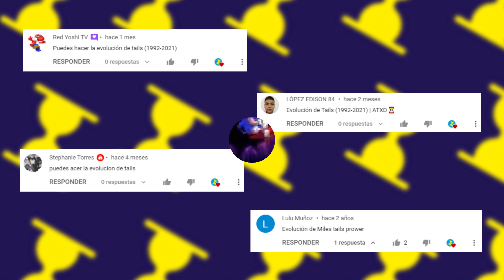Evolución de Miles «Tails» Prower (1992 - 2021) | ATXD ⏳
El fiel compañero de Sonic, Miles Prower ha estado presente desde el segundo videojuego del famoso erizo azul, desde ese momento lo ha acompañado en sus aventuras, donde juntos han hecho equipo para acabar con los malvados planes del Dr. Eggman. Descubre todas sus apariciones y mucho más en esta imperdible evolución de Tails Prower.